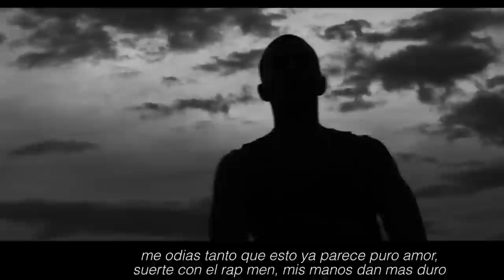Comida Rapida CrudoMeansRaw (hiphopdecorazon)